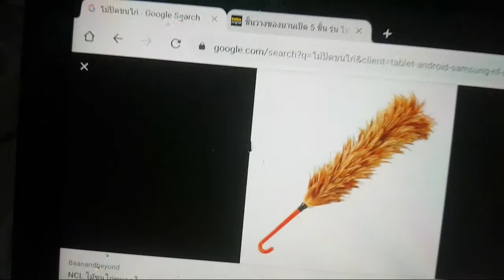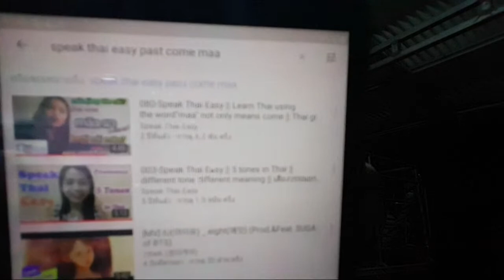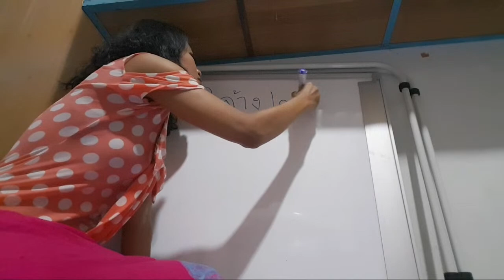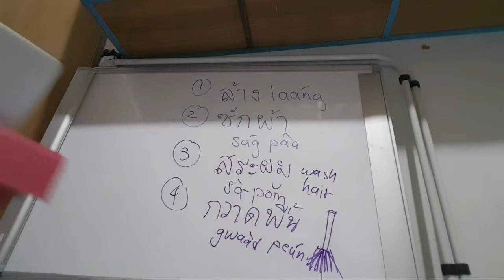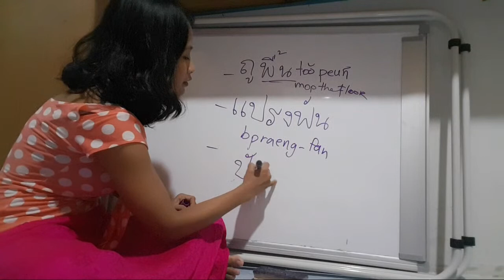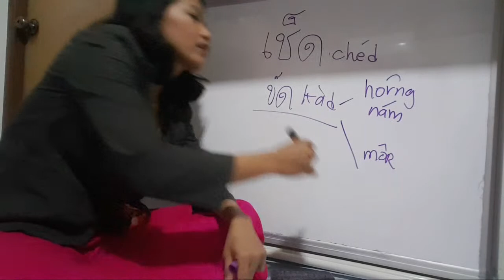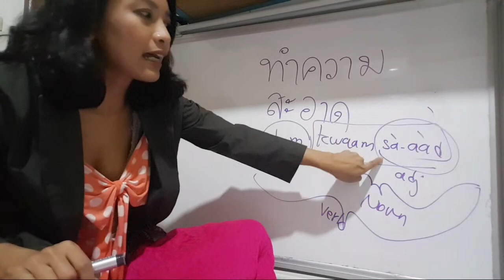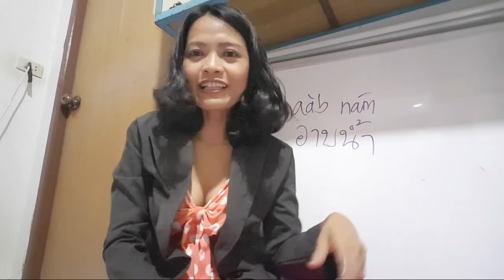🔴Live📍 Learn Thai ▶️Ep.35|different Way of Clean